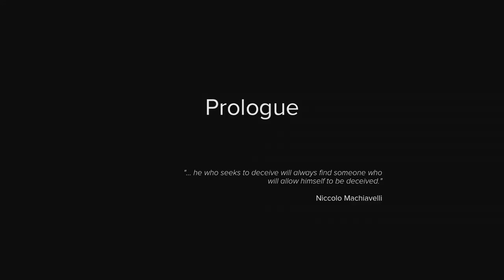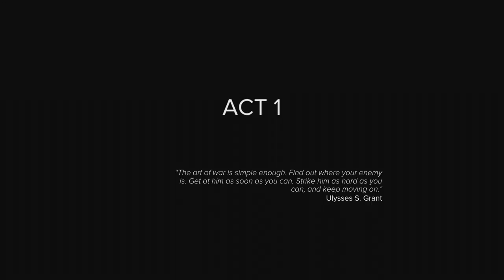Sniper Ghost Warrior 3 Gameplay Walkthrough Part 1- Jonathan North (XBOX ONE Gameplay)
Sniper Ghost Warrior 3 Gameplay Walkthrough Part 1- Sniper Ghost Warrior 3 Gameplay on XBOX ONE. Sniper Ghost Warrior 3 Walkthrough Gameplay has Sniper Ghost Warrior 3 All Main Missions, And a Ending. Sniper Ghost Warrior 3 Xbox One Gameplay.